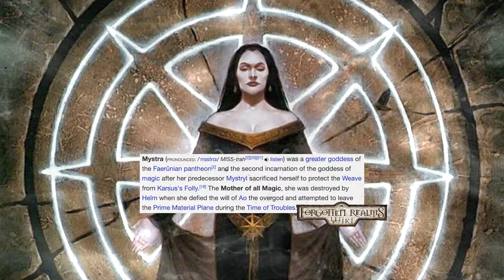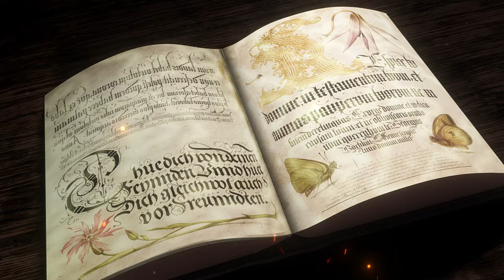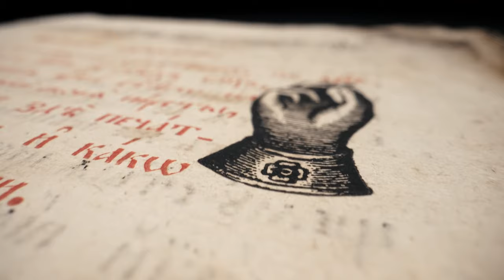Who Is the Gunslinger Mage of Mystra and What Is a Deadly Spellduel?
The Magisters of Faerûn: Mystra's Mortal Gunslinger Mage

Join me and let's explore the role and history of the Magisters, the first among wizards in Faerûn. Discover how Magisters are selected through deadly spell duels, their rise and fall throughout centuries, and notable figures like Talatha Vaerovree, Helacorte Darimmon, and Tannathra of Hardcastle. Dive into the intricacies of magic during the Spellplague and the challenges faced by recent Magisters such as Ramarthant Horaerays. Uncover secrets, magical duels, and the political landscape of the Forgotten Realms

00:00 Opening
00:37 Intro
01:14 Historical Magisters and Their Fates
03:47 The Spellplague and Its Aftermath
05:04 Modern Magisters and Their Stories
10:07 The Current Magister: Ramarthant Horaerays
12:12 Conclusion